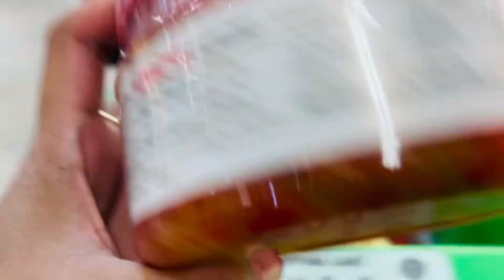MAGANDA NGA BA HEALTH BENEFITS DITO SA CANADA? PERO PANO AKO NA WALANG TRABAHO? | DYAN GARCES